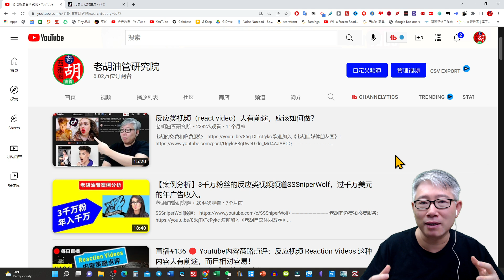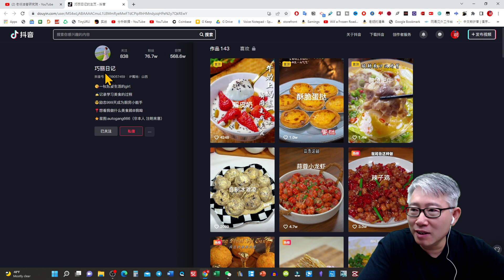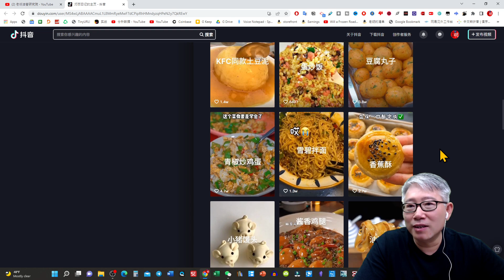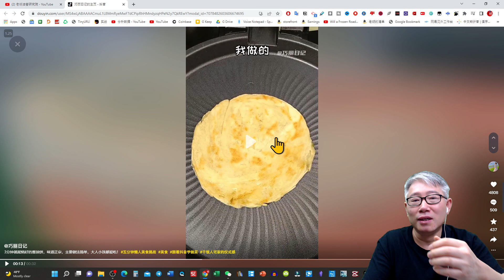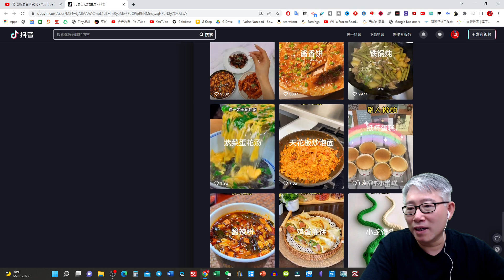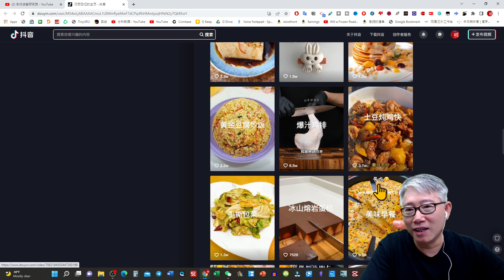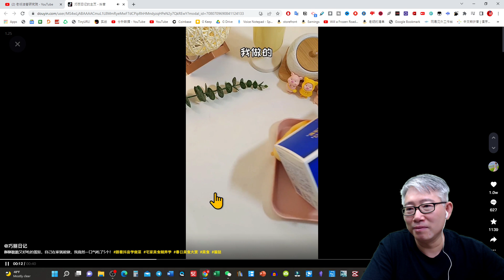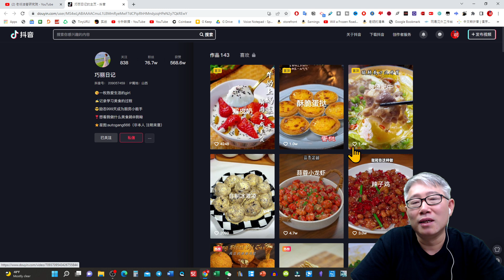【案例分享】抖音号《巧丽日记》以特别的形式突破现有“反应”类视频的局限，做出让人轻松愉快的节目，值得学习借鉴。